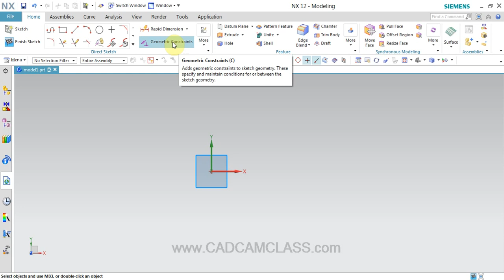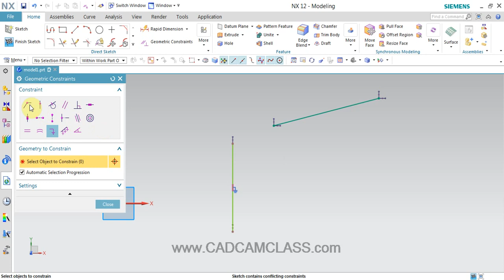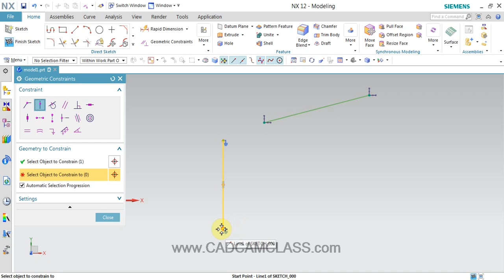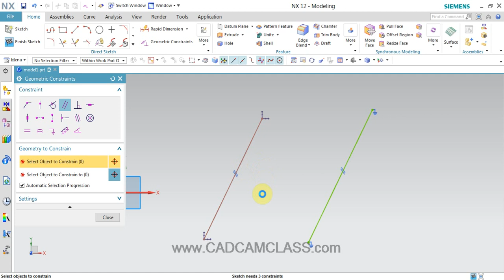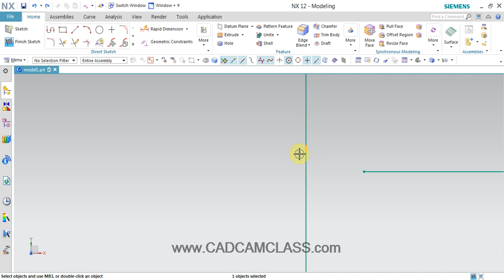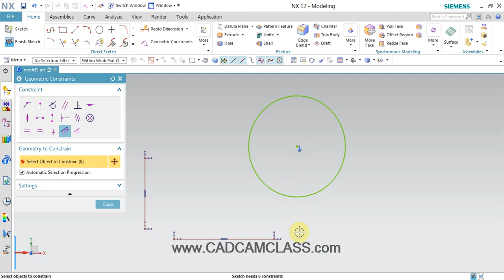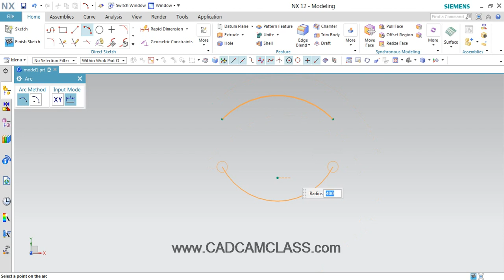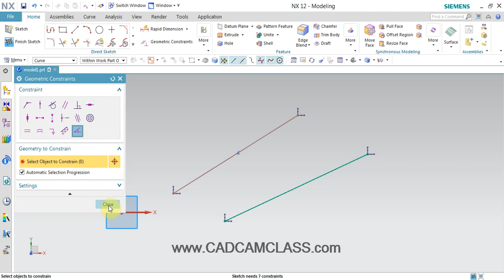NX -GEOMETRIC CONSTRAINTS COMMAND IN NX